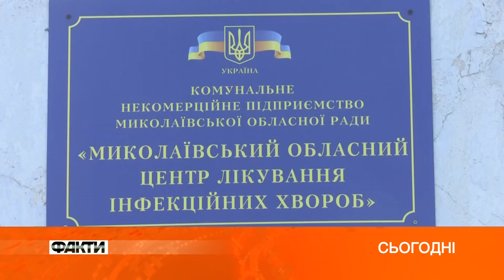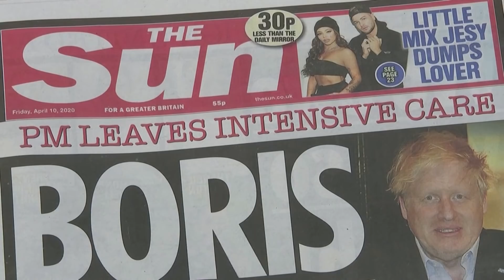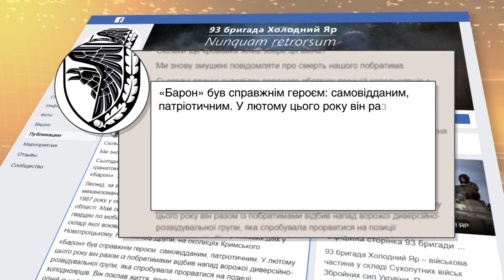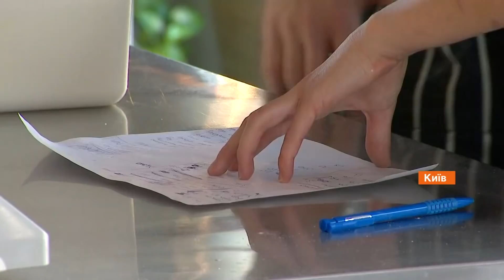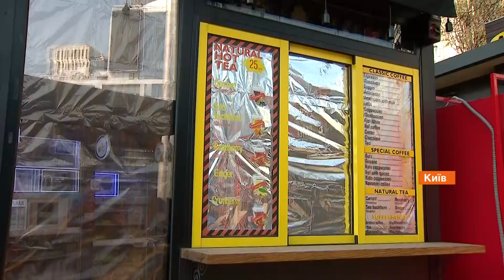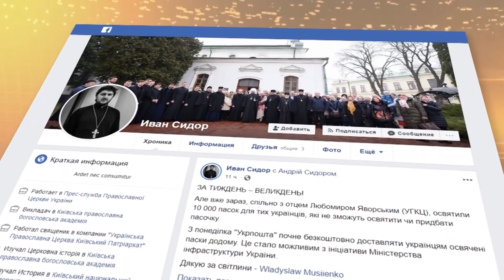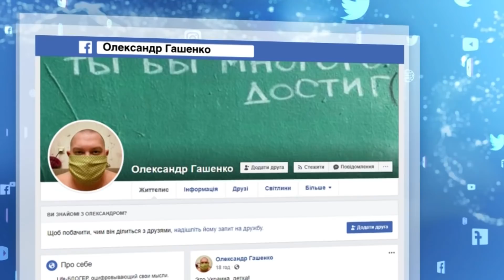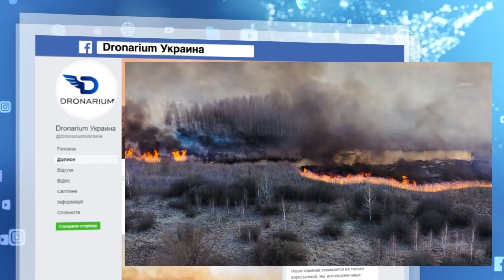Факты ICTV - Выпуск 8:45 (13.04.2020)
Факты ICTV – последние новости Украины и мира на 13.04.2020. В новом выпуске программы Факты ICTV смотрите: в Италии уменьшается количество погибших от коронавируса; на передовой погиб еще один украинский воин и один ранен; 20% предпринимателей не переживут карантин и закроются навсегда.